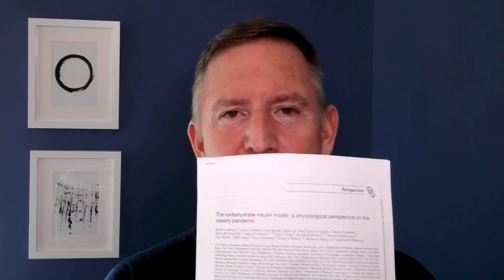Why do we get fat? — Dr. Eric Westman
If you want to lose weight, “everyone knows” that you have to burn more calories than you take in. This means all you need to do is eat less and move more, right?
Not quite.

If it were that straightforward, then millions of people worldwide wouldn’t be struggling with weight loss, and my clinic wouldn’t have a 6-month waiting list because nobody would need any help!

The simplistic thinking of “calories in, calories out” has been failing for decades. Watch my latest video to hear about a paper I co-authored with several other low-carb & keto-oriented doctors and researchers helping to spread the message that there’s more to obesity and weight loss than calories: the conventional energy balance model versus our carbohydrate-insulin model.